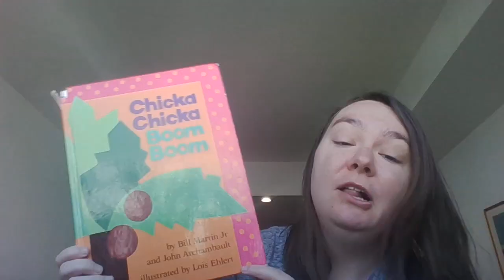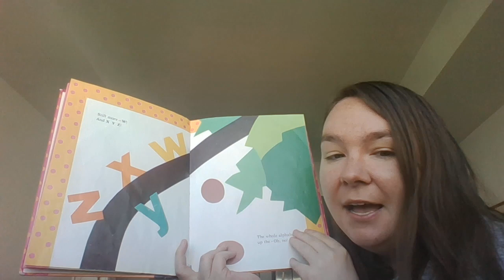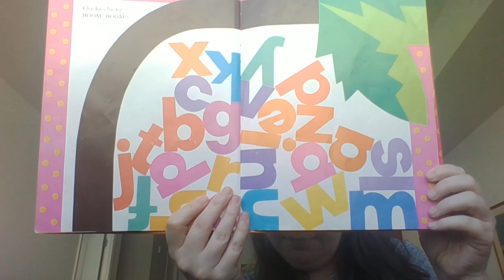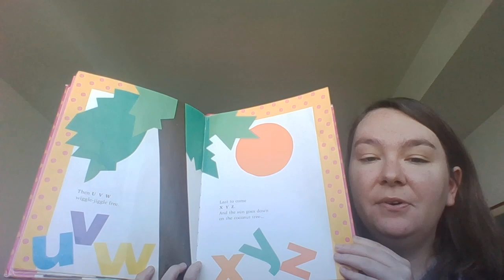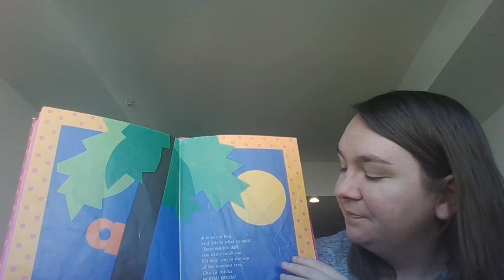Chicka Chicka Boom Boom